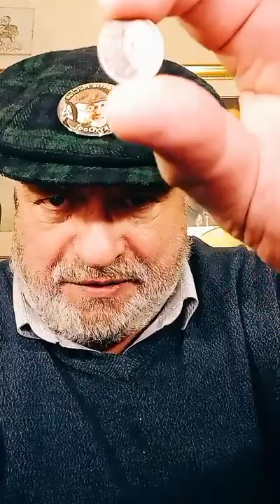THE PEOPLE'S SHOW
LIVE